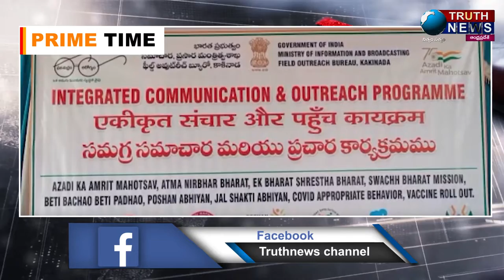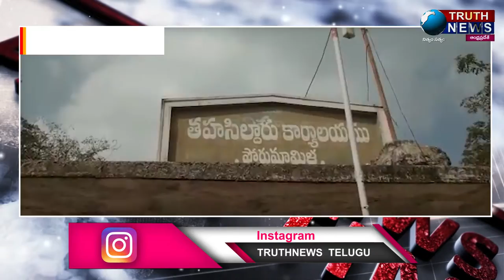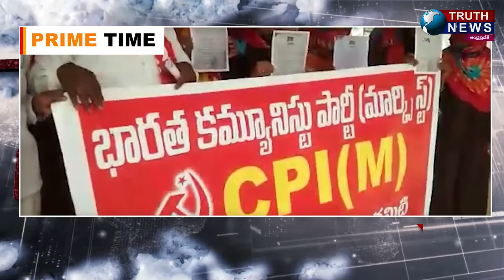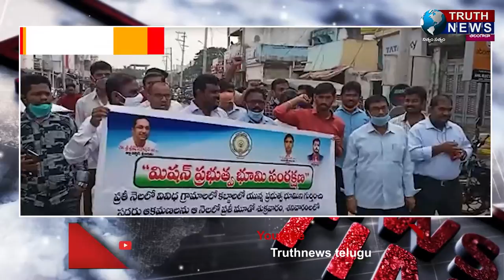MORNING BULLETIN 30/12/2021